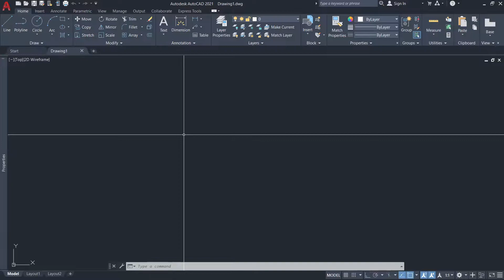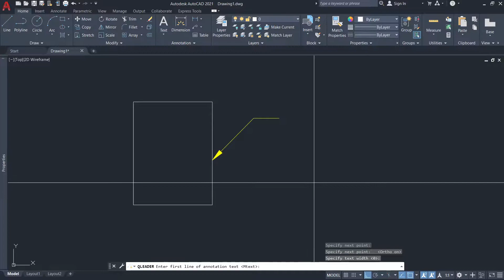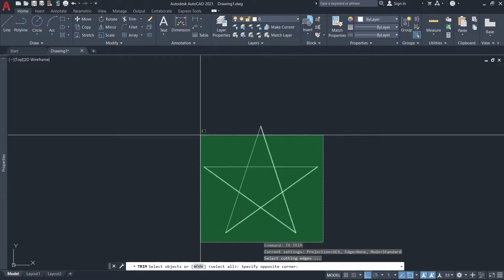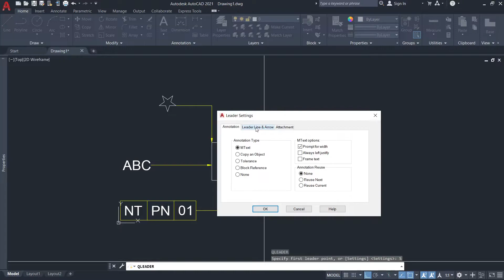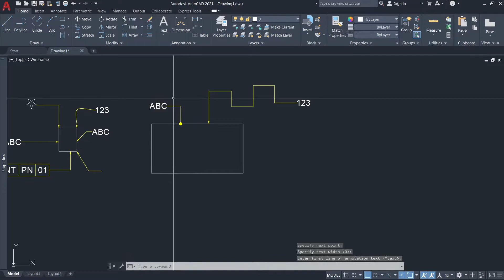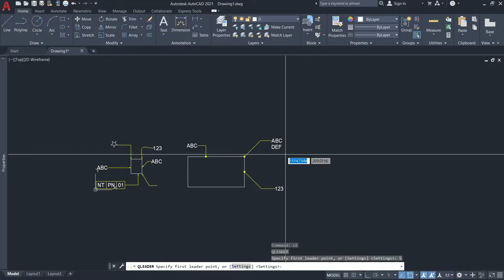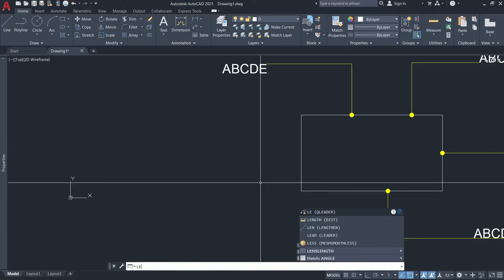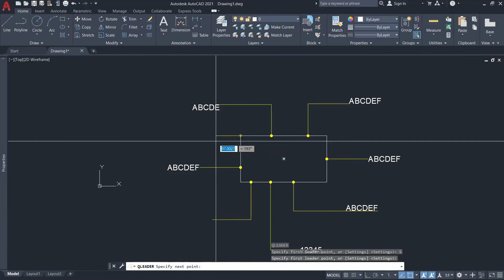CÁCH VẼ ĐƯỜNG CHÚ DẪN LEADER TRONG AUTOCAD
- Lệnh qleader trong cad để vẽ đường chú dẫn, ghi chú một chi tiết nào đó trên bản vẽ.
- Đường chú dẫn leader trong cad có nhiều kiểu mủi tên, phân đoạn theo tuỳ chọn và có cả đường cong chú dẫn.